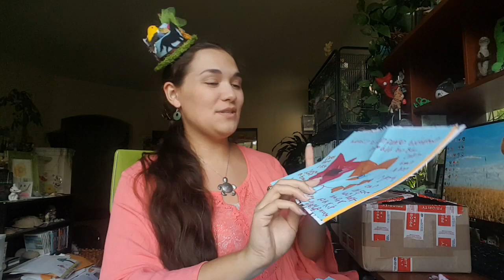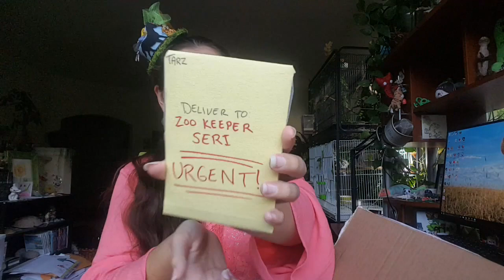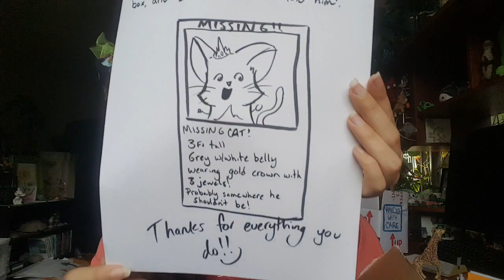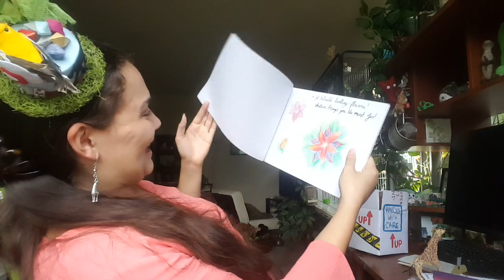Urgent Delivery from Tiny Animal Rescue Zoo!! || Snail Mail Vlog!